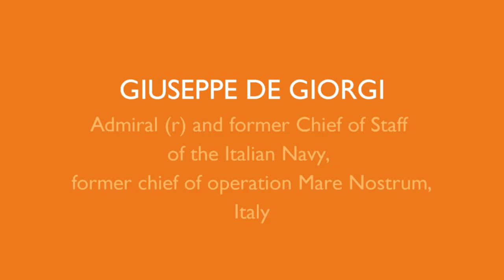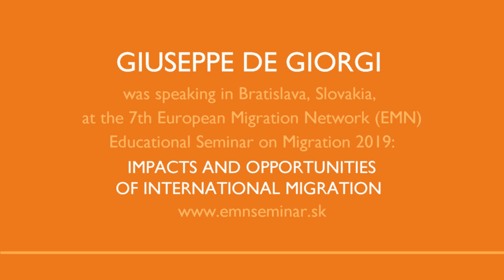Are NGOs helping or smuggling migrants? Interview with Giuseppe de Giorgi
In a video answers former Chief of Italian Navy, Admiral Giuseppe de Giorgi, who was in charge of the rescue operation Mare Nostrum. You can listen to a podcast with his whole lecture “The law of the sea and boat migration in the Mediterranean: securitisation of search and rescue” from the European Migration Network (EMN) Educational Seminar on Migration 2019.

The EMN Educational Seminar on Migration was organised by International Organization for Migration (IOM) Slovakia as the coordinator of the European Migration Network (EMN) National Contact Point for the Slovak Republic in Bratislava on 20 – 22 August 2019. The EMN activities are funded by the European Union.